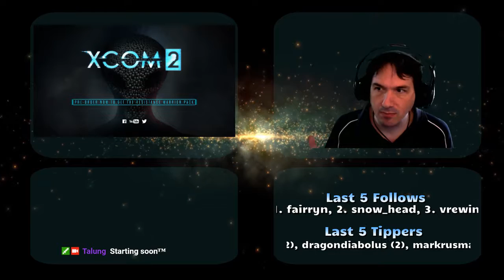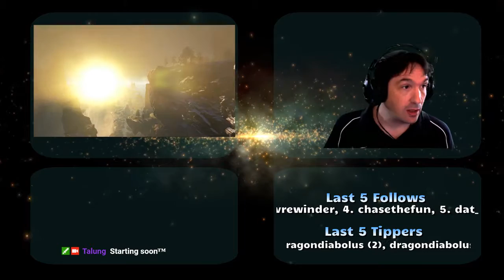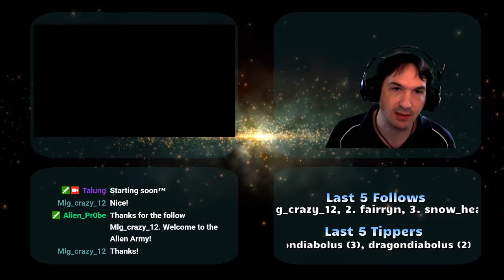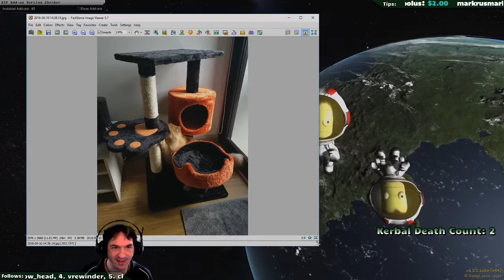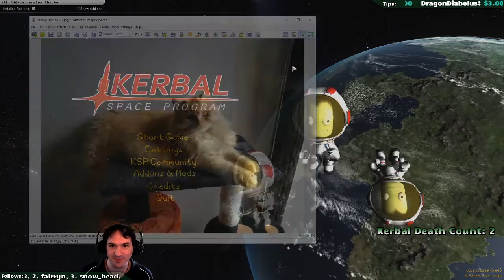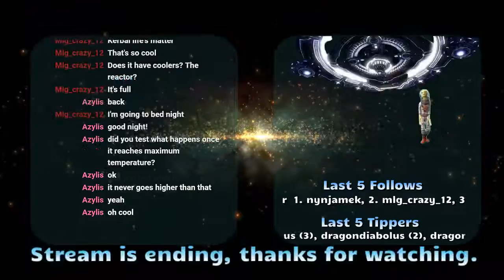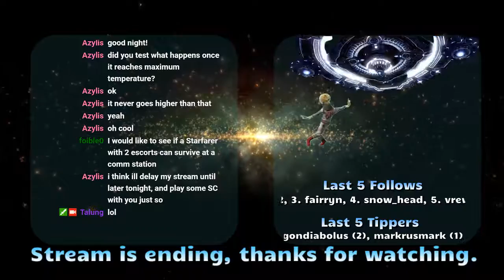Kerbacibe - Nuklear Wessel to the Space Station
The Space Station Build continues!  Making it a Nuklear Wessel!